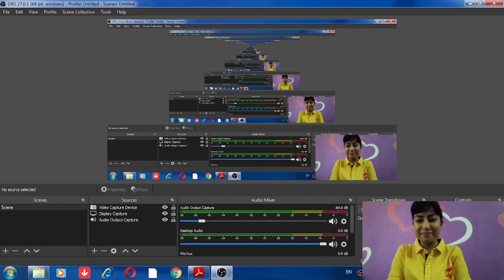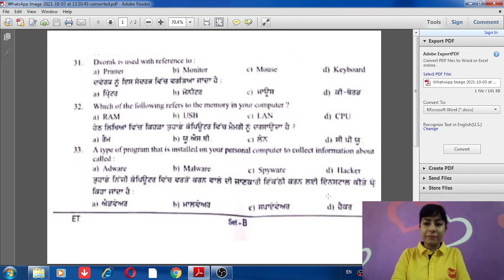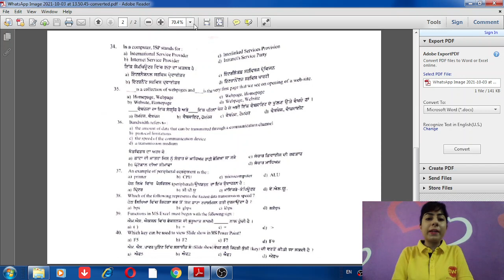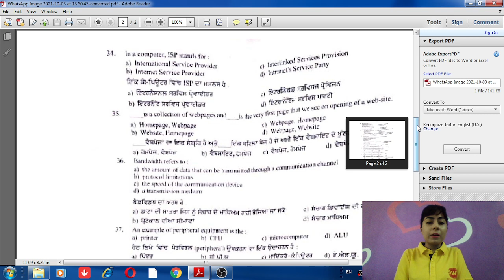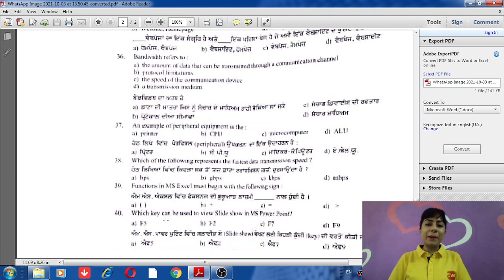Punjab Excise Inspector Exam Analysis | Excise Inspector 3rd October Answer key | Paper Solution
PSSSB Excise Inspector Exam Analysis | PSSSB Excise Inspector Answer key | PSSSB Excise Inspector Question paper Solution | PSSSB Excise Inspector 3rd October Paper Solution

The Punjab Subordinate Service Selection Board has successfully taken the written examination for the Post of Excise Inspector. However, in the notification there has another position also for the Block Extension Officer and the Senior Industrial Promotion Officer. The written test has organized on the 3rd of October 2021. So candidates who appeared in the written examination have to wait for the release of PSSSB Excise Inspector Answer Key 2021 for confirming their answers.